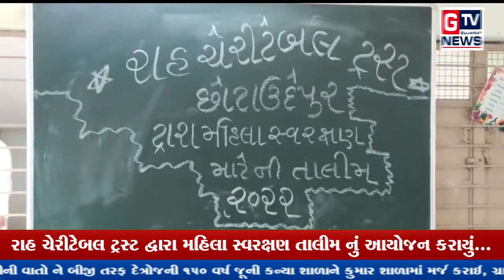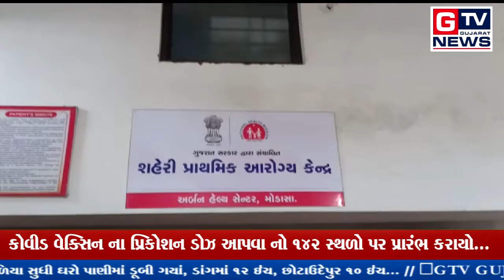આપ નિહાળી રહ્યા છો તા.15-07-2022 ના સમાચાર...|| GTV_GUJARAT_NEWS